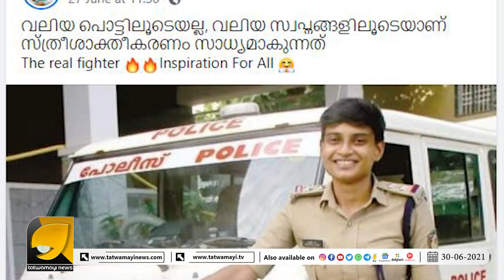മീശ വച്ചാൽ ആണാവില്ല..!! ഇത് കേട്ട് കുരുപൊട്ടാത്തവർക്ക് ഇപ്പോൾ പൊള്ളിയതിന് കാരണമെന്ത് ?